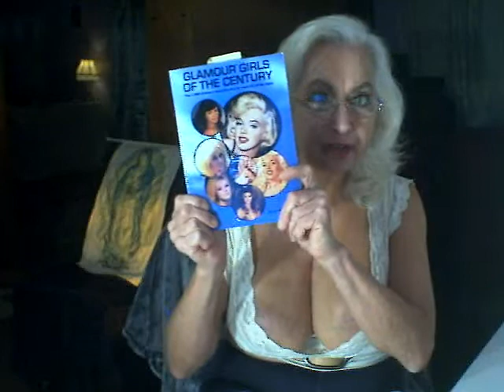161-I BEAT GLORIA SWANSON-DEBBIE REYNOLDS-LEE REMICK-LIZABETH SCOTT-LESLIE CARON-ALICE FAYE-VERUSHKA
MORE OF THE WOMEN I BEAT, BEING CHOSEN 278 OUT OF THE TOP 1,000 BEAUTIES OF THE LAST 100 YEARS.

HOW TO BECOME A SUCCESS: ASSUME NOTHING, NO ONE WILL COME TO YOU, NOT EVEN IF YOU HAVE SHYT ON THE INTERNET.  YOU MUST WRITE, CALL, WRITE, CALL, FOLLOW UP.  YOU MUST WRITE PRESS RELEASES, FOLLOW UP PHONE CALLS-THINK OF ANGLES TO INTEREST THE PRESS, APPEAR HERE & THERE, EVERYWHERE-YOU MUST BE AT IT AS A FULL-TIME JOB, EVERY TIME YOU'RE NOT AT WORK, YOU MUST BE AT PROMOTION.

I LAUGH AT GUYS ON THE INTERNET WHO PUT THEIR MUSIC ON SOUND CLOUD & THINK THE WORLD COMES TO THEM-THEY COULD WAIT A HUNDRED YEARS & NOTHING WILL HAPPEN.

IDIOTS THINK THEY PUT SHYT ON THE INTERNET & THE WORLD SEES IT.  UNLESS YOU HAVE MILLIONS OF HITS, THEN MAYBE SOMEONE MIGHT NOTICE.  BUT BASICALLY, BEING ON THE INTERNET YOU'RE ON A CROWD OF UNTOLD BILLIONS OF FILES--YOU ARE LOST AMONG THEM UNLESS YOU TELL THE IMPORTANT PEOPLE YOU NEED YOU ARE THERE.

SILLY LITTLE GIRLS WIN A CONTEST & THINK HOLLYWOOD WILL BANG ON THEIR DOOR (I MET ONE WHO ASKED ME NOW THAT SHE HAD WON THIS CONTEST, WHAT WILL THEY DO FOR HER?  I SAID 'NOTHING'--SHE WAS NEVER HEARD FROM AGAIN-WHEN YOU WIN A CONTEST, YOU MUST USE IT FOR PROMOTION, NO ONE GIVES A FUKK ABOUT WHAT YOU WON; IF YOU TELL THEM ABOUT IT AS A STEPPING STONE YOU MIGHT BE A BIT MORE NOTICED-I SAID A BIT)-CONTESTS, PRIZES, ACCOLADES ARE BUT A STEPPING STONE, A MEANS BY WHICH TO BLOW YOUR HORN, PROMOTE YOURSELF.